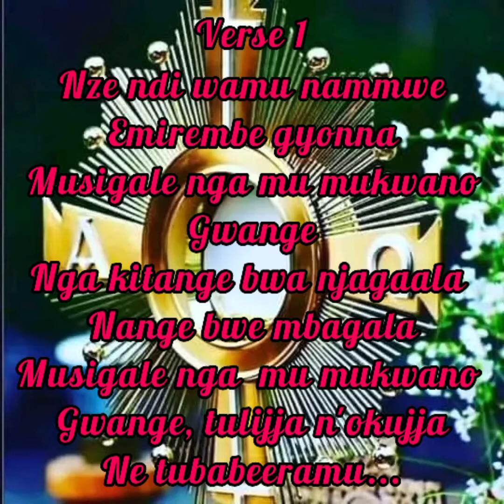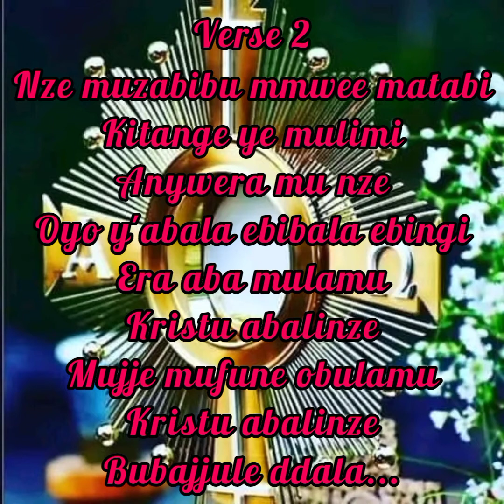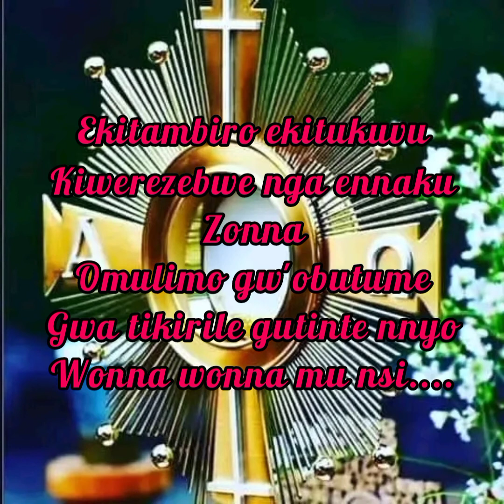Ukaristia Entukuvu Lyrics (Catholic Holy Communion Song)